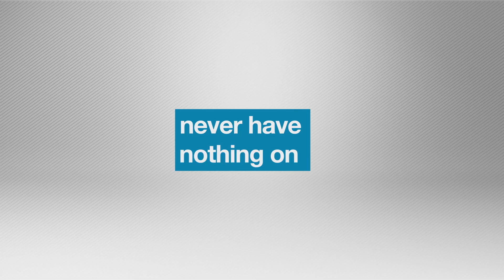Fetch TV - TV Advert: Towel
Fetch TV

Never have nothing on

Loads of great channels

A new breed of entertainment